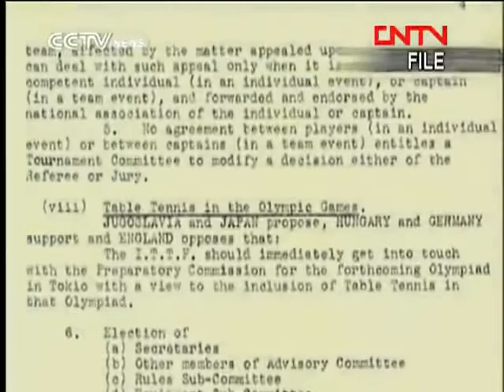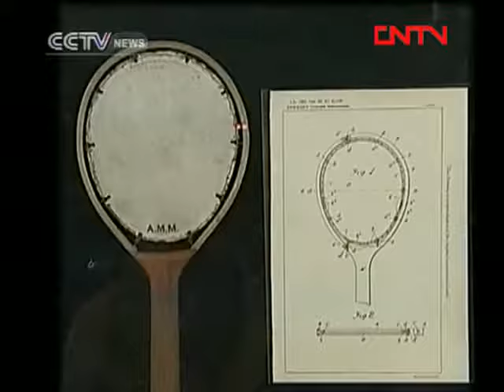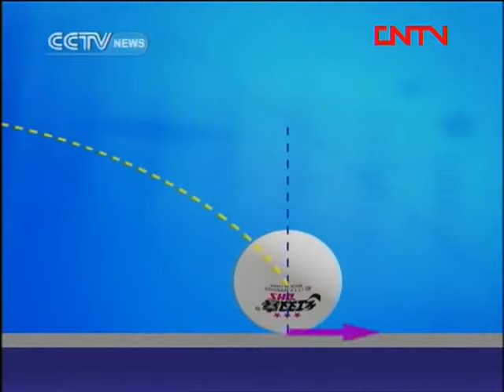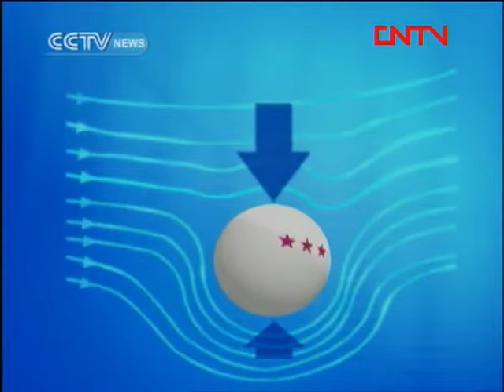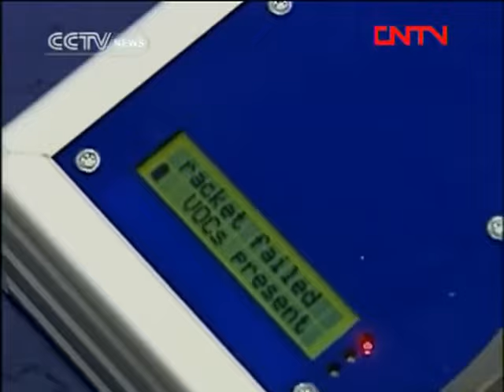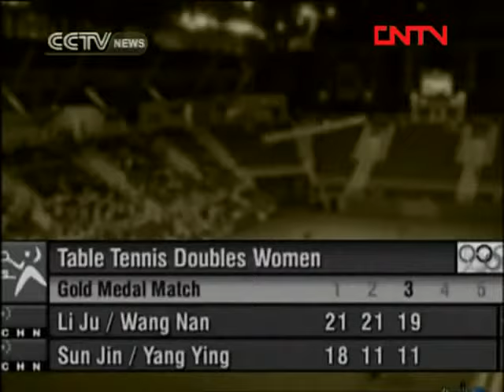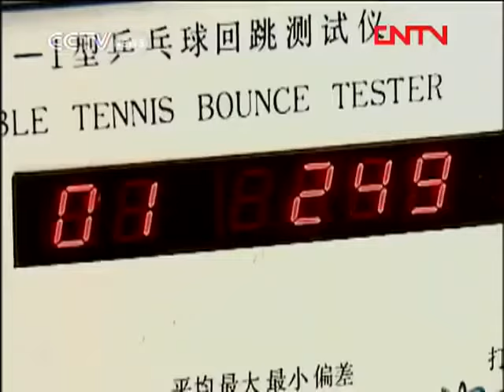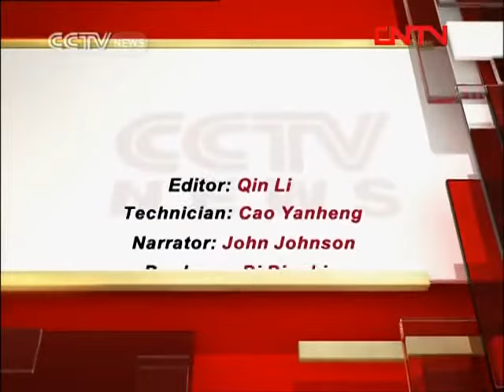Documentary - Science in Olympic Games - Table Tennis: The Science of Spin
table tennis videos